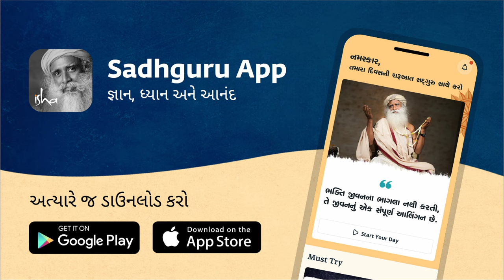જાણો અઘોરી સાધનાના રહસ્યો | Sadhguru Gujarati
સદ્‍ગુરુ અઘોરીઓની રીતો વિષે વાત કરે છે, અને સમજાવે છે કે તેમની સાધનામાં શાનો સમાવેશ થાય છે.